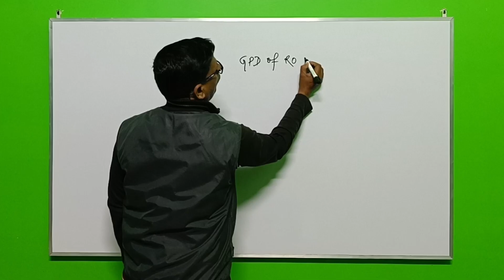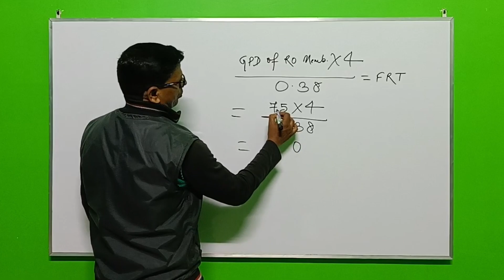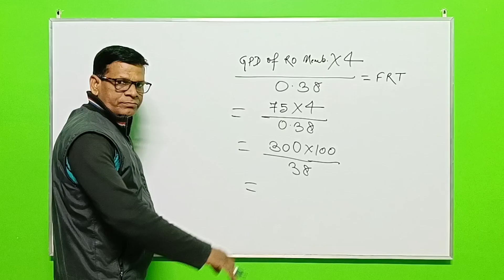How to select value of flow restrictor internationally ? | RO WATER SUPPORT